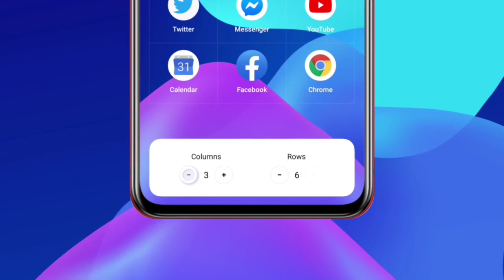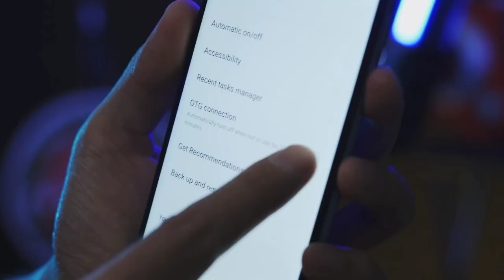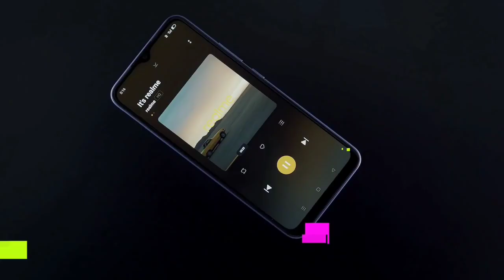Realme 8s 5G Android 12 Update | Realme ui 3.0 Early access beta update | Confirm date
Realme 8s 5G android 12 update | Realme ui 3.0 early access beta update date

Your Questions
Realme 8s 5g android 12 Update
Realme 8s 5g realme ui 3.0 Update
phenomenal Guruji
Realme 8s 5g android 12 Update date
realme 8s 5g new software update
realme 8s 5g software update
realme 8s 5g new ota update
realme 8s android 12 update
crush of curiosity
realme ui 3.0 update kaise kare
realme x7 max ui 3.0 update kaise kare
how to update realme ui 3.0
how to update realme ui 3.0 in realme 8 pro
how to update realme ui 3.0 in realme 8
how to update realme ui 3.0 in x7 max
how to update realme ui 3.0 in realme gt neo 2
how to update realme ui 3.0 in all realme mobile phone
how to download realme ui 3.0
realme ui 3.0 update download kaise kare
how to update android 12 in realme mobile phone
realme UI 3.0 New update Rollout
Realme UI 3.0 update Rollout For Realme 8s 5g
realme 8s 5g A.08 New update Rollout
realme 8s 5g A.08 software update features
realme 8s 5g A.08 official Stable update kaise kare
realme 8s 5g New features
realme 8s 5g New update Rollout
realme UI 3.0 update
realme 8s 5g New features in india
realme ui 3.0 trailer
realme ui 3.0 download link
Realme UI 3.0 download
Realm ui3.0 realme 7